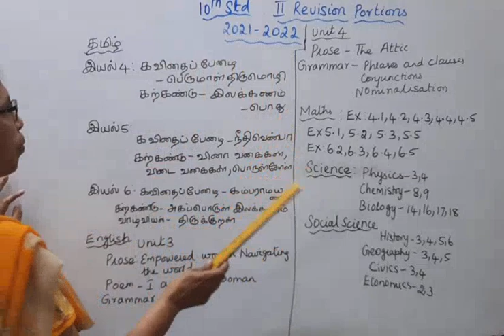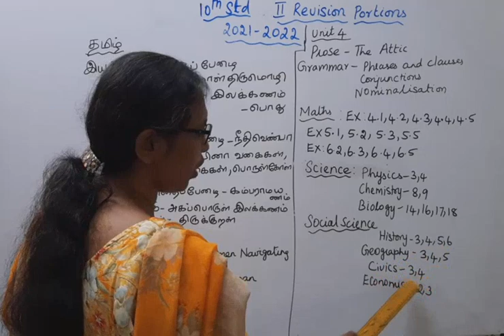T.N. 10th Second Revision Examination Portions | 2021-2022